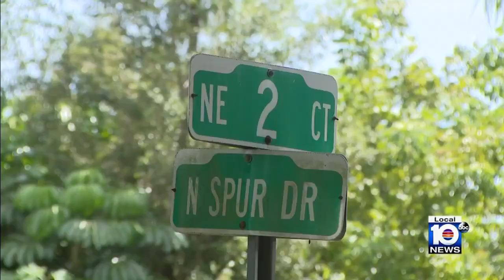Miami-Dade neighborhood shaken by gunfire for second time in 2 weeks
A calm, quiet night in a northeast Miami-Dade neighborhood was interrupted by gunfire for the second time in as many weeks.